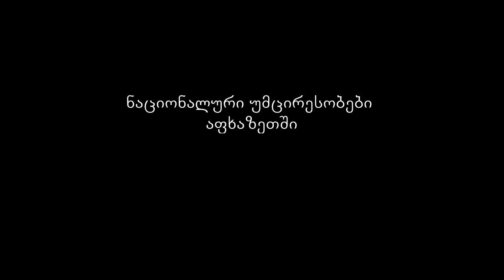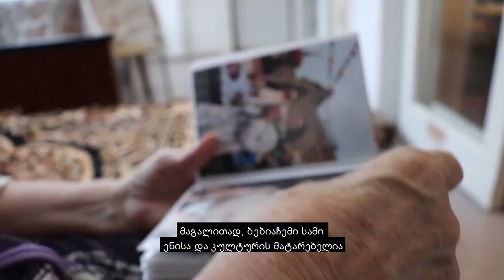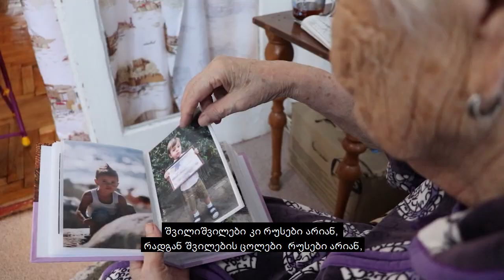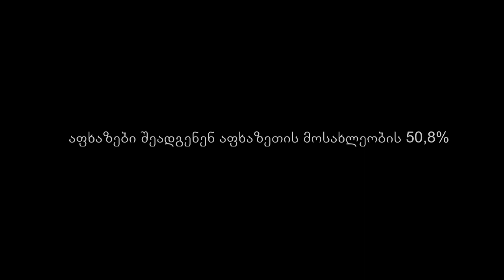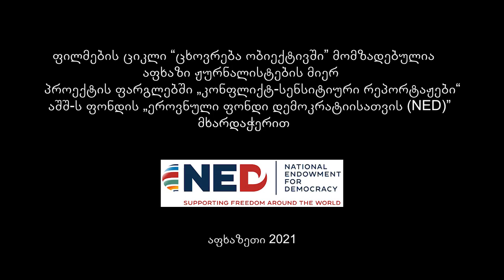'ნაციონალური უმცირესობები აფხაზეთში '- აფხაზი ჟურნალისტების ფილმი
🎬ქართული და აფხაზური ფილმების რუბრიკიდან.

🎥აფხაზური დოკუმენტური ფილმების ციკლიდან 'ცხოვრება ობიექტივში'.
 სოხუმელი ჟურნალისტის მარიანა კოტოვას ფილმი  - 'ნაციონალური უმცირესობები აფხაზეთში', ამჟამად აფხაზეთში მცხოვრები ეთნიკური უმცირესობების შესახებ გვიყვება.

📍ქართული და აფხაზური ფილმების ციკლი მომზადებულია პროექტის - 'კონფლიქტ-სენსიტიური რეპორტაჟები' ფარგლებში, აშშ-ის ფონდ 'ეროვნული წვლილი დემოკრატიისათვის' (NED) მხარდაჭერით 2021 წელს.
ფილმების კონსულტანტი: ტერეზა ჩერფასი.